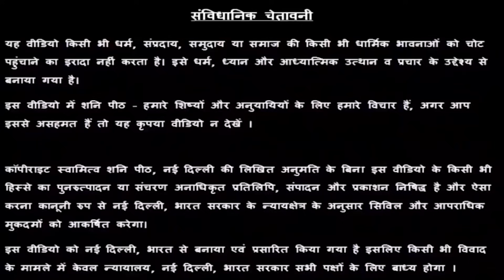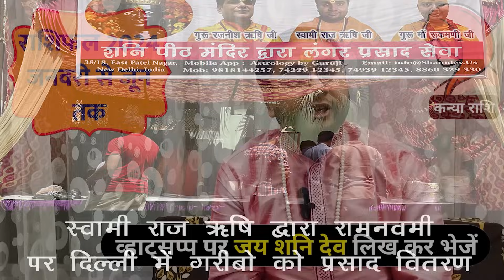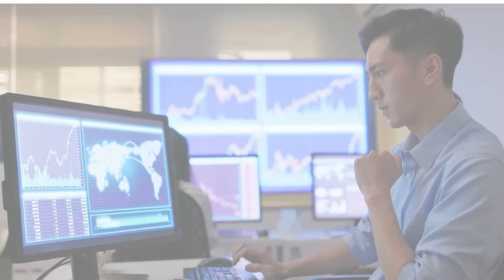🤗 कन्या राशिफल | फरवरी 2024 में कुछ बड़ा होने वाला है | virgo अगले 150 दिन 6 ज़बरदस्त संयोग 😎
🤗 कन्या राशिफल | फरवरी 2024 में कुछ बड़ा होने वाला है | kanyarashi अगले 150 दिन 6 ज़बरदस्त संयोग

00:00 - कन्या राशिफल
04:15 - कन्या करियर /  जॉब
18:38 - कन्या सरकारी नौकरी
21:31 - कन्या लव लाइफ
29:22 - कन्या शेयर मार्किट
32:13 - कन्या वीज़ा पीआर
33:56 - कन्या प्रॉपर्टी

कन्या राशि के जातक का नाम कौनसे अक्षर से शुरू होना चाहिए ?
जिस भी जातक के नाम का पहला अक्षर - ढो, पा, पी, पू, ष, ण, ठ, पे और पो है, उनकी नाम राशि कन्या है ।

कन्या राशि के व्यक्ति कैसे होते हैं ? कन्या के लोगों में कौनसी अच्छी आदतें होती हैं ? कन्या के लोगों में कौनसी बुरी आदतें होती हैं ?
कन्या राशि के जातकों की खासियत यह होती है कि वे उन्हें सौंपे गए हर काम को खूबसूरती से पूरा करते हैं। आप बहुत भावुक होते हैं । अगर आप कुछ करने का मन बना लेंगे तो उसे पूरा करके ही दम लेंगे । कभी-कभी छोटी-छोटी चीजें भी आपका मूड खराब कर सकती हैं तो कभी-कभी आप सबसे मुश्किल चीजों को भी बहुत हल्के में ले लेते हैं । आप अपने रूप-रंग और स्वास्थ्य को लेकर बहुत सचेत रहते हैं । आपको अनुशासन भी बहुत पसंद है । आपकी सोचने की क्षमता अद्भुत है. हालाँकि, आप अक्सर दोस्तों और रिश्तेदारों के साथ बहस में पड़ जाते हैं। आप बहुत नरम दिल और सहयोगी हैं। यदि इनमें से अधिकांश विशेषताएँ आप पर सूट करती हैं, तो आप कन्या राशि के हैं।

लकी कैलेंडर 2024 क्या है?

लकी कैलेंडर 2024 के जरिए स्वामी राज ऋषि जी आपको साल के 366 दिनों का पूरा हाल बताएंगे। किस काम के लिए कौन सा दिन शुभ रहेगा, यह जानकर आप अपनी सफलता की संभावना 75%-95% तक बढ़ा सकते हैं। यह लकी कैलेंडर आपकी चंद्र राशि के आधार पर जारी किया जाता है। आपके जन्म विवरण के अभाव में, आपके नाम का उपयोग आपकी चंद्र-राशि निर्धारित करने के लिए किया जा सकता है।

लकी कैलेंडर का उपयोग करने के क्या लाभ हैं?

भाग्यशाली कैलेंडर में दी गई तारीखों का पालन करने से आपकी सफलता की संभावना दोगुनी हो जाएगी। कुछ आसान उपाय करने से आपकी सफलता की संभावना 95% हो जाएगी ।

🙏 जय शनिदेव, 🕉 शनिपीठ मंदिर में आपका स्वागत है

🚩 सबसे भरोसेमंद, अनुभवी और सर्वश्रेष्ठ ज्योतिषियों  से परामर्श लें ✨ । हमारे 33+ वर्षों के अनुभव से पाएँ सभी समस्याओं का समाधान 🎯- नौकरी, व्यवसाय, रिश्ते, पढ़ाई आदि में मिलेगा 💯 फायदा

अगले जनता दरबार में जुड़कर फ्री वैदिक उपाय लेने के लिए इस व्हाट्सप्प ग्रुप में जुड़ना ज़रूरी है -

हमारे 24X7 व्हाट्सप्प नंबर पर मंदिर के सेवादार से बात करने के लिए नीचे दिए लिंक पर क्लिक करें -

हमारे सेवादार से फ़ोन पर बात करने के लिए नीचे दिए नंबर पर कॉल करें

अपनी कुंडली के अनुसार 100% सटीक दैनिक राशिफल प्राप्त करने के लिए हमारी एप्प को नीचे दिए लिंक से डौन्लोड करें-

Shanipeeth Mandir
16/24, East Patel Nagar

👉 ढोंगी - पाखंडी - फ्रॉड बाबाओं - फ्रॉड ज्योतिषों - फ्रॉड एस्ट्रोलॉजर्स - फ्रॉड धर्म गुरुओं - Dhongi - Pakhandi – Fraud Astrologers - की पहचान कैसे करें -

🙏 Jai Shani Dev, 🕉 Welcome to Shanipeeth Temple

🚩 Consult the Most Trusted ✨, Experienced and Best Astrologers with 33+Years of Experience and Strong Legacy of 🎯 Delivering Results in all Problems - Job, Business, Relationship, Studies etc.

It is necessary to join this WhatsApp group to get free Vedic remedies and to join the next Janata Darbar -

Click on the link below to talk to the shanitemple sevadar on our 24X7 WhatsApp number -

Call the number below to talk to our Shanitemple Sevadar on the phone

How to Identify Fraud Astrologers who claim to do Black Magic, Vashikaran, Wodoo ? Watch this video -

👉👉 Important PS:
1. All the disputes / legal matters related to our Video will be subject of Jurisdiction of Delhi, Govt. of India only.
2. All the information of this video is published by us in good faith and for general information purpose only. This channel, video or Publisher of this Video do not give any guarantee about the completeness & accuracy of this information